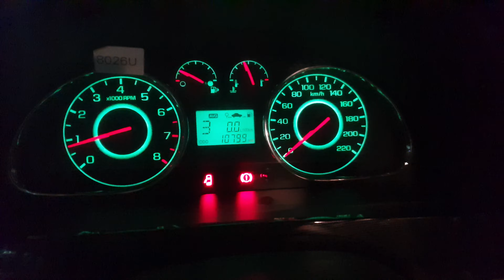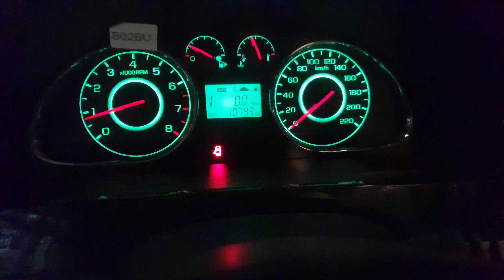CHEVROLET JENTRA 01Y120KB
Malibu2 Bar qóyib berdik
Murojaat uchun:
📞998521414